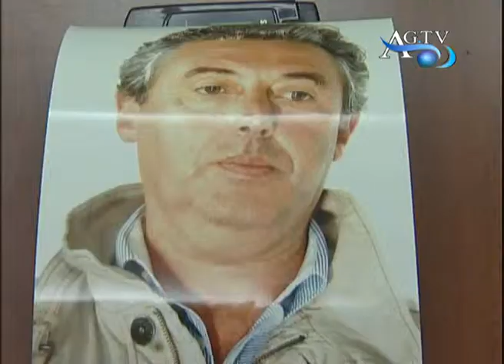Blitz Family, Ippolito resta in carcere AGTV 22-04-2011.wmv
Blitz Family, Ippolito resta in carcere AGTV 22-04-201